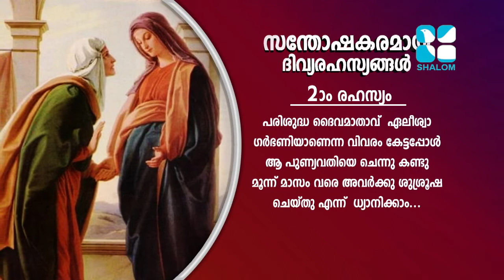Japamala | സന്തോഷത്തിന്റെ ദിവ്യരഹസ്യം | Shalom Prayer | Shalom TV